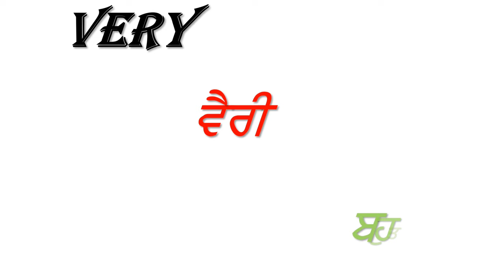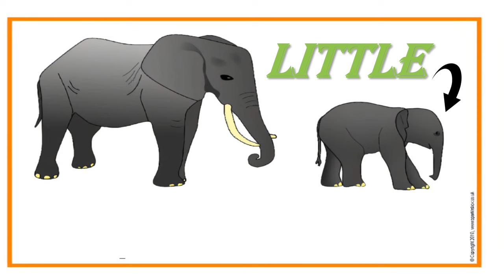MORNING SLIDE (07.09.2024)